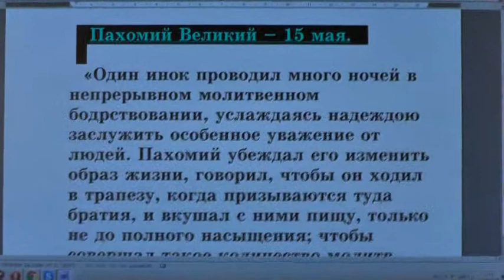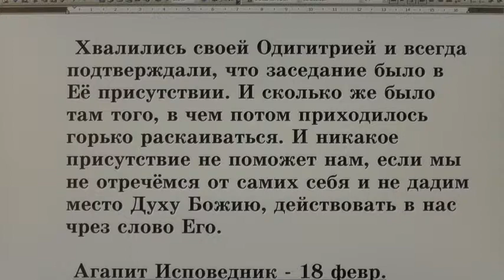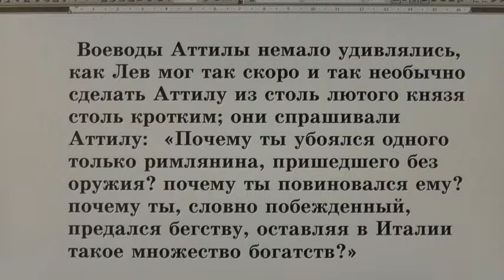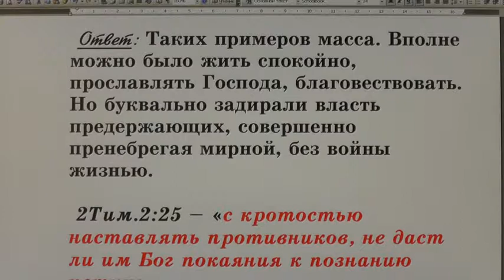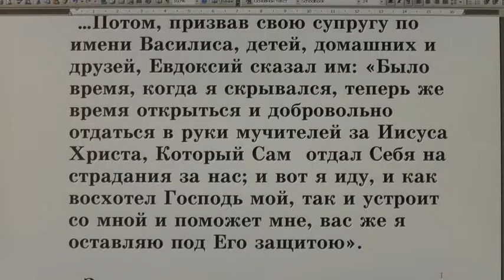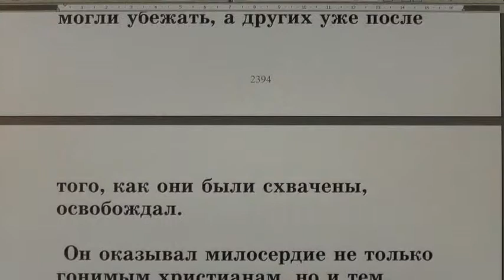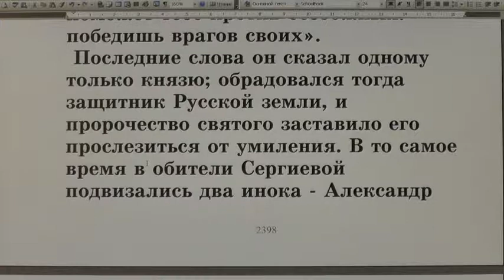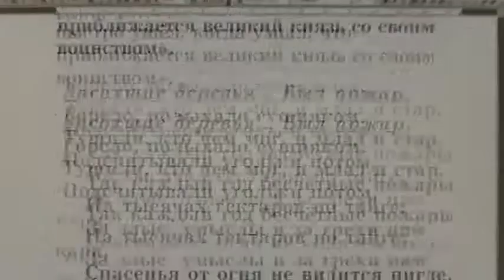№ 70 Жития святых. Во свете Библии. Открытым оком.